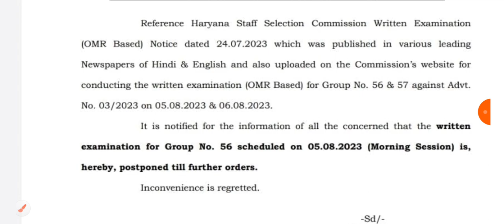Cet group 56, morning session is postponed